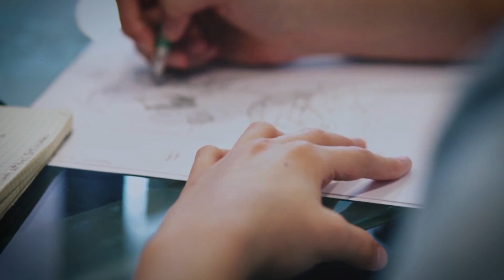Freelance graficki dizajner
🔥 Online kursevi grafičkog dizajna - Želiš učiti više o grafičkom dizajnu i zaploviti u vode odličnih dizajnera

Šta znači biti frilenser (freelancer) u grafičkom dizajnu i koji su sve skillovi i vještine potrebne kako biste bili uspješni frilenceri?

Imaš pitanja vezana za ovu ili neku drugu temu grafičkog dizajna? Piši u komentaru i zaprati IG profile

Priključi se našoj facebook grupi za učenje i diskusiju o grafičkom i vizuelnom dizajnu